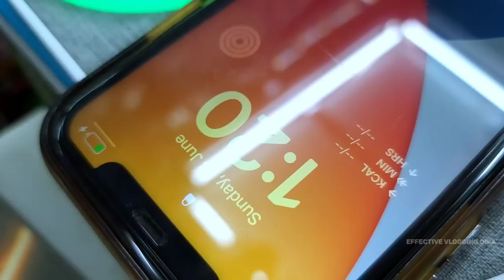Gifts & Electronic Gadgets, Toys Store in Odisha, Drone, camera car,kitchen tools in wholesale price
Unique GIFTS & Electronic Gadgets Store in Odisha, Also you will get unique toys and gadgets for kids, soft toys, Drones, camera cars, Electronic Gadgets, all types of accessories, kitchen utensils, useful tools, household items, crockery items, coffee mugs, tea coffee cup plate, dinner set and many interesting useful products are available here.

Address - 26, BDA Market Complex, Chandrasekharpur, bhubaneswar, 751016

About EFFECTIVE VLOGING ODIA is a odia YouTube channel created to provide information about business ideas. Our mission is to help people to succeed in his personal and professional Life

Effective vloging odia.

music credit -

3.0
T
• Pathway Home-Ro.